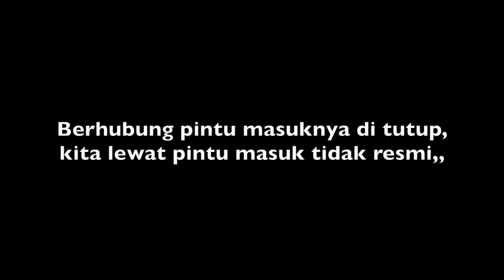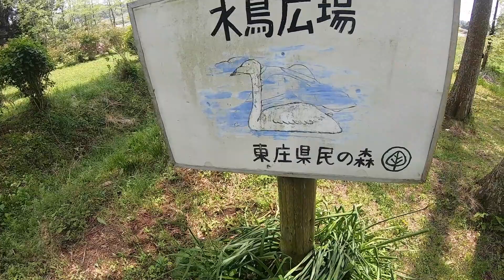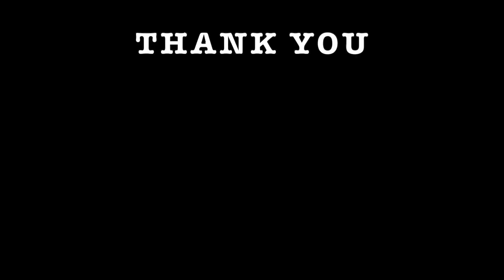Berburu video drone di taman Tonosho, Chiba (千葉県香取郡東庄町)